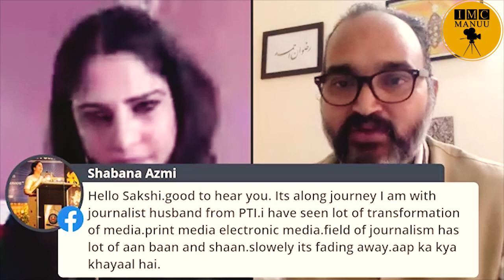Meet The Media Veterans - 06 || Ms. Sakshi Joshi || Journalist, Anchor and Editor || IMC, MANUU